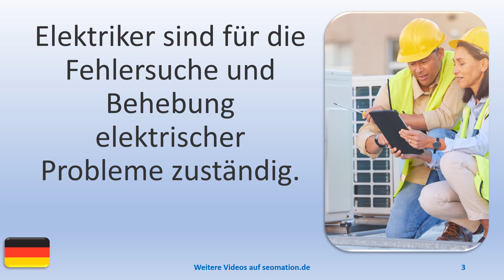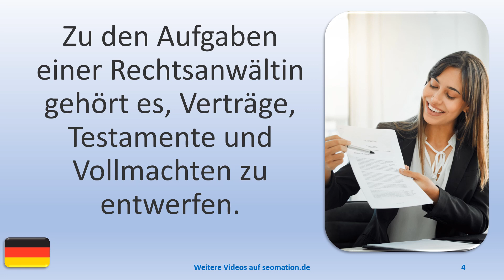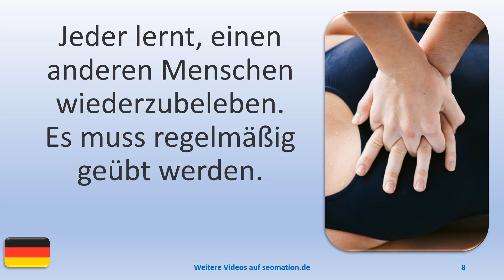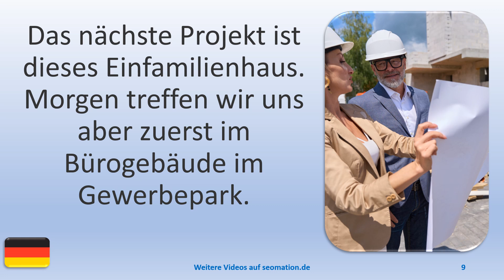▶️11558▶️Ich lerne Deutsch mit Texten und Bildern in unterschiedlichen Situationen. Lies Info unten!